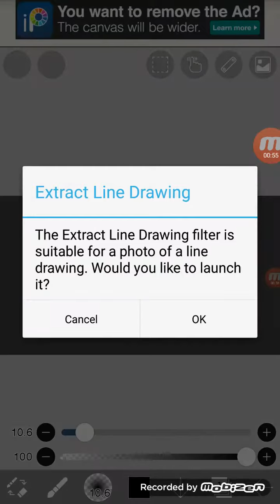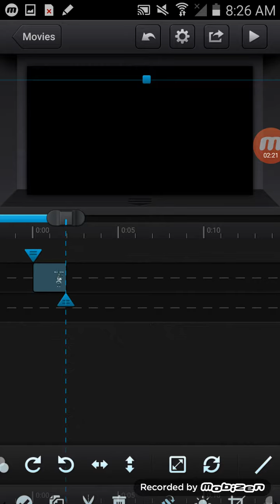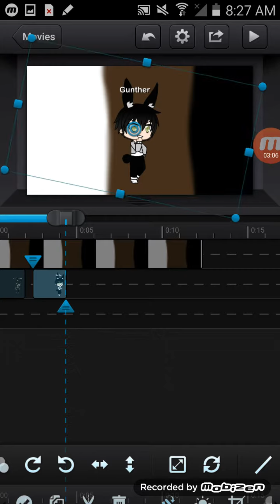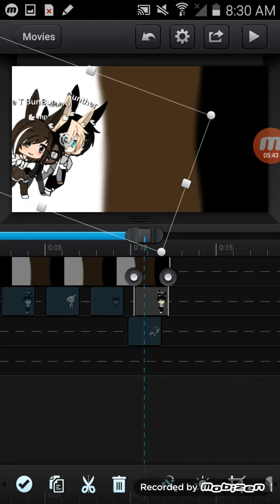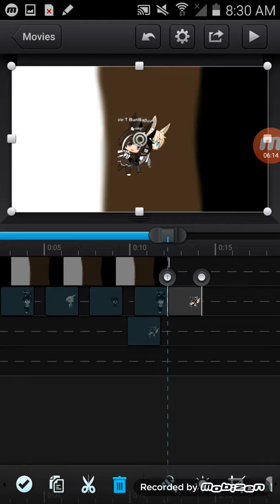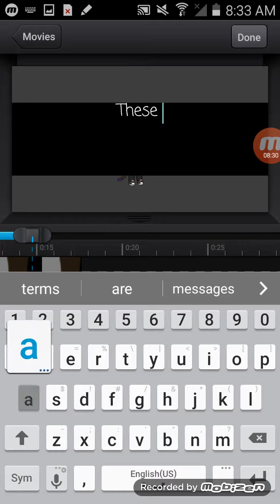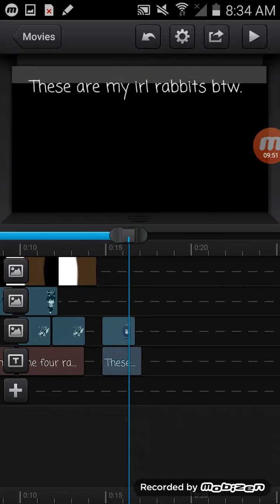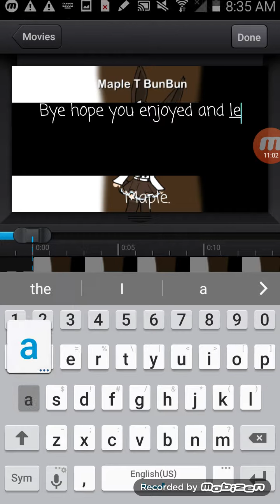Testing/tutorial | Gacha Life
So, this was a test but it may work as a tutorial for some, if this doesn't help at all then I'm sorry.

Time taken:

15 minutes

Apps Used:

Mobizen: screen recorder.
Ibis Paint: Editor & background Eraser.
Cute cut: to put the video together.
Gacha life: For screenshots.

I did not add audio in this video, and I decided to make this an intro for a series based on my irl bunny's.